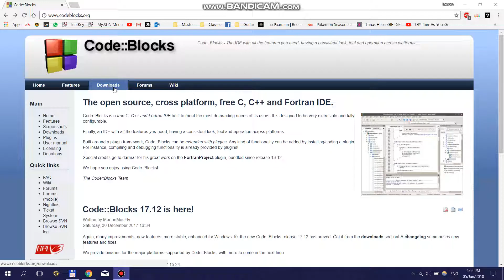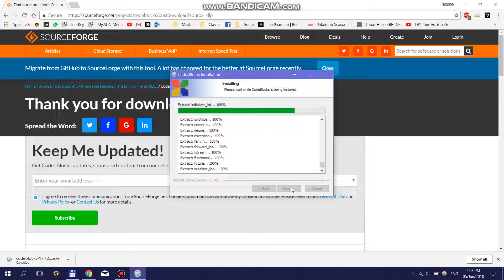Downloading and Installing Code::Blocks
A brief demonstration of how to download and install Code::Blocks on a computer